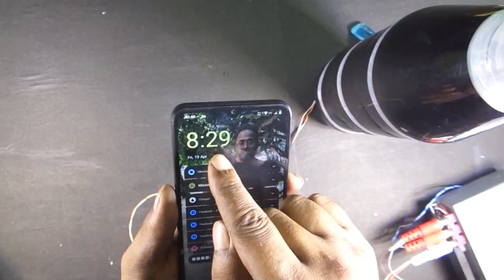"DIY Fast Cooling Water Bottle" new Experiment | 10000000000000000000% working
Channel Name: Rudra ZX9
Description:
Title: "DIY Fast Cooling Water Bottle: Stay Refreshed Anywhere!"
AC MINI DENGAN SALJU ES SUPER DINGIN SAMPAI MENGIGIL
How to make a Fast Cooling AC , DIY Mini Refrigerator to -40°C , Simple Freezing AC 100% working

The powerful Mini Fridge working fast Coca-Cola Coca-Cola bottle

Description:
Ready to take your hydration game to the next level? In this exciting DIY video, we're unlocking the secrets to creating your own Fast Cooling Water Bottle right at home! Say goodbye to lukewarm drinks and hello to instant refreshment, no matter where you are.

Join us as we guide you through the step-by-step process of transforming an ordinary water bottle into a cooling marvel. With easy-to-find materials and simple techniques, you'll be amazed at how quickly you can chill your beverages to perfection.

From the science of thermal conductivity to the art of insulation, we'll explain the principles behind each method, making it easy for you to understand and replicate. Whether you're out for a hike, at the beach, or just lounging in your backyard, this DIY project will ensure you stay cool and hydrated all day long.

With clear instructions and helpful tips, you'll become a master of fast cooling in no time. So grab your supplies and get ready to beat the heat like never before!

Don't miss out on this fun and practical tutorial. Hit play now and start enjoying icy-cold drinks whenever and wherever you please!